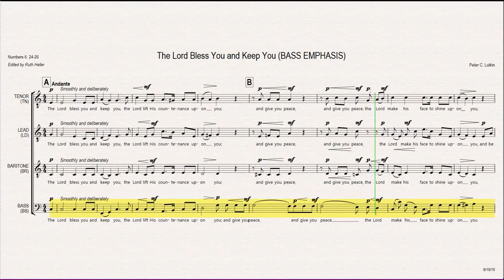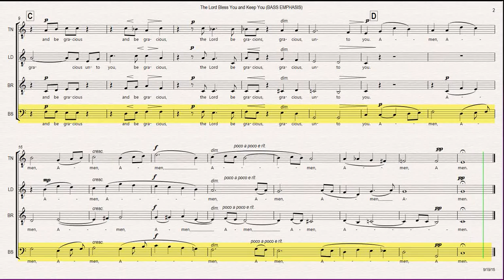BASS EMPHASIS The Lord Bless You and Keep You